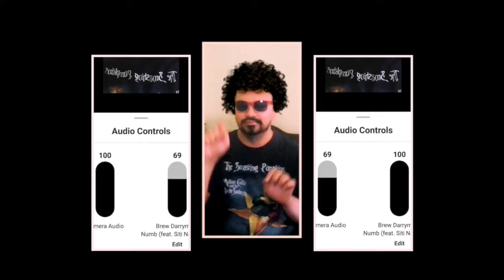Pugar Restu Julian - Instagram Reels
Pugar Restu Julian Rilis Single Baru “Instagram Reels”

Pugar Restu Julian (Uga), yang beberapa waktu lalu baru saja merilis single "Numb" bersama proyek musik terbarunya Brew Darrymore, kembali merilis single baru berjudul "Instagram Reels".

Single "Instagram Reels" ini dibuat karena waktu awal kemunculannya banyak yang bertanya bagaimana cara menggunakan fitur baru dari Instagram ini, sehingga tercetus ide untuk membuat "tips and tricks" dalam bentuk lagu.

Seperti semua single yang pernah dirilisnya, "Instagram Reels" ini diproduksi di kamarnya. Hal yang dulu pernah dilakukannya waktu membuat album perdana thedyingsirens "Sketches of a Humming" di tahun 2008 dulu.

Di single terbaru ini Uga berkolaborasi dengan Dudi Prastowo (Dud N Dudes, Sequoia) di bass dan Wisnu Dewobroto di gitar. Dudi dan Wisnu adalah teman satu band di Nuansa Band. Sementara untuk artwork dikerjakan oleh Richoz, teman band di paguyuband The Weekend Rockstars.

"Instagram Reels" sudah bisa dinikmati di Digital Streaming Platform dan juga music videonya bisa ditonton di YouTube per Jumat, 8 Oktober 2021.